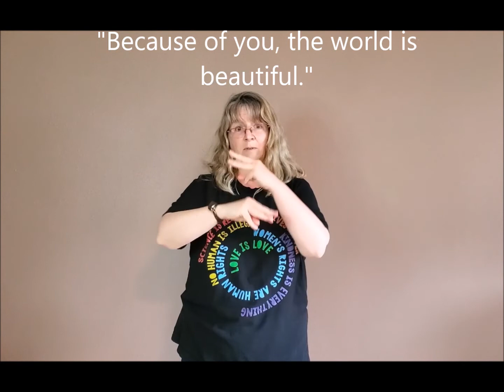What a wonderful World Sign language Piano Cover Day of Silence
This video is in honor of the Day of Silence in support of the LGBTQIA+ community.  I am signing the song "What a Wonderful World" and the lyrics are on screen but there is no singing (in honor of the day of silence).  This is my piano cover of the song.

Here are a few links for a shirt similar to the one I am wearing.
We believe Yard Sign